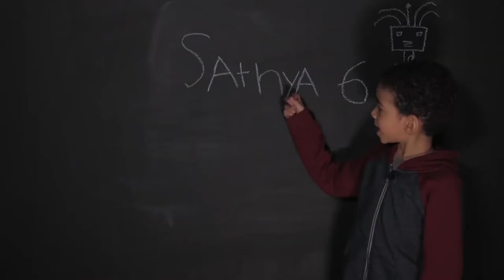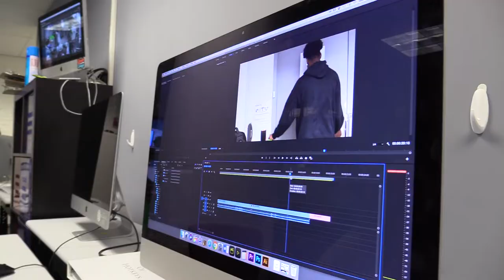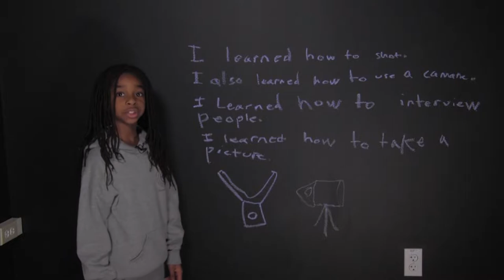Student raising their voices against FCC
Each year millions of adults and students create media content through their own means and through local community media spaces. We have had the great pleasure to support community access (PEG channels).  PSTV's education channel for the School District of Philadelphia is just one of the thousands of stations across the country that is being threatened by the FCC to diminish funding and access to thousands of students having a voice and access.  I ask you today to reach out to your congress and local government to put a stop to this policy.